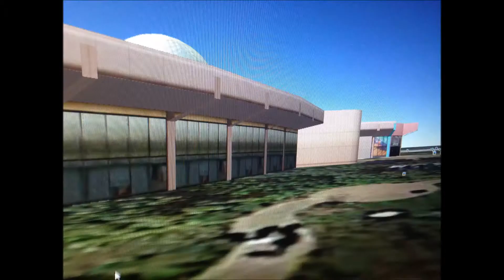38# Epcot CommuniCore Buildings w/new color scheme!!!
Take a look at WDW Epcot CommuniCore building new paint scheme, It was painted like this since 2014 spring!

Date:3/8/15